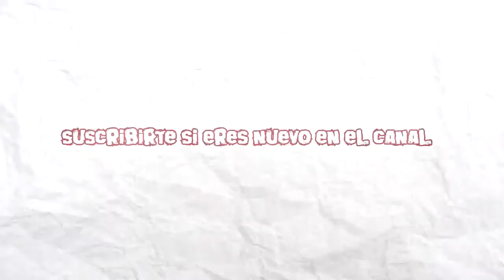Probando | Tactical Intervention